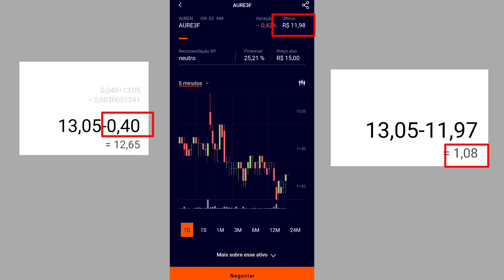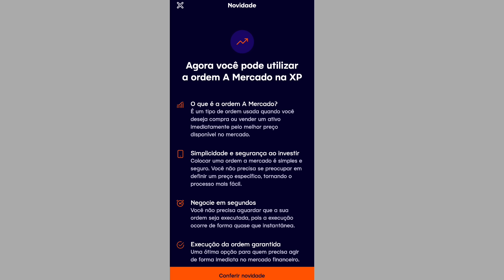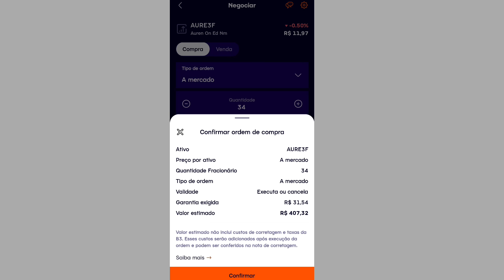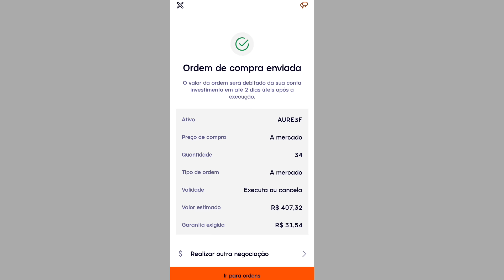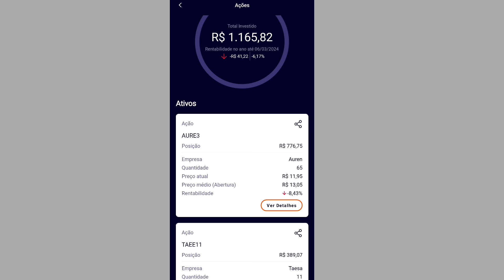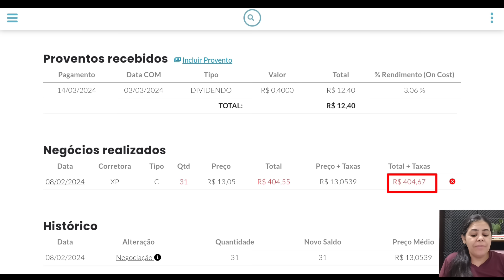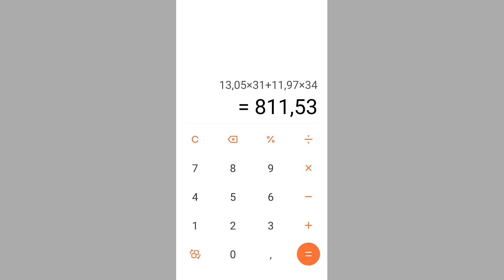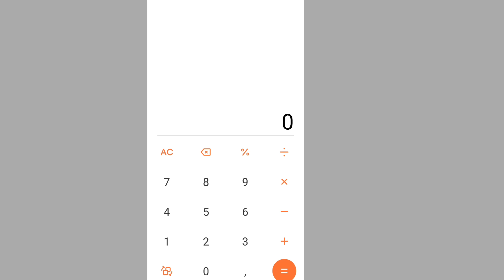COMO VOU RECEBER UM DIVIDEND YIELD MAIOR DE AUREN ENERGIA?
ATENÇÃO! DIARISTA INVESTIDORA NÃO FAZ RECOMENDAÇÃO DE COMPO CANALRA OU VENDA DE ATIVO FINANCEIROATENÇÃO ⚠️

⚠️ CURSO: DO ZERO AO AVANÇADO EM FUNDOS IMOBILIÁRIOS LINK 👇👇
CUPOM: 👉👉DIARISTA

⚠️TOP!  ACESSOS À RELATÓRIOS, CARTEIRA RECOMENDA, CADASTRO DE CARTEIRAS E MUITO MAIS?

⚠️FGTS ! PRECISA ANTECIPAR? EMPRESA QUE E INDICO NOVO HORIZONTE, AUTORIZADA PELO O BANCO CENTRAL👇👇